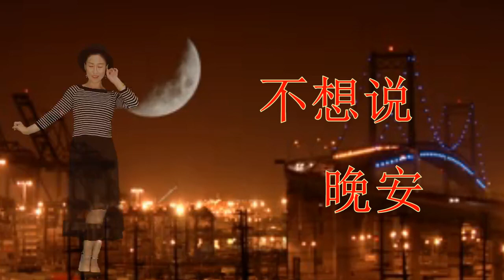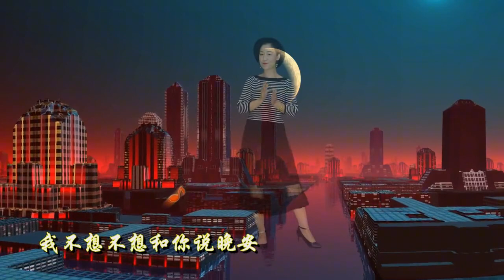一曲醉心怀《不想说晚安》你的陪伴让我好温暖